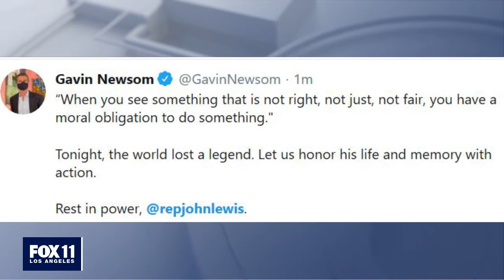Rep. John Lewis Describes His Own Legacy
Here's our obituary for John Lewis, one of the giants of American history.

In 2018, I had the pleasure of sitting down with the civil rights icon and talking about his life & legacy at the Community Coalition with Congressmember Karen Bass.

I asked him what's his legacy?
"I just tried to help out. I tried to make a contribution."

What a contribution. He's proof that one man can change the world for the better.

This originally aired on the Fox 11 Los Angeles News at 10PM with Christine Devine & myself.